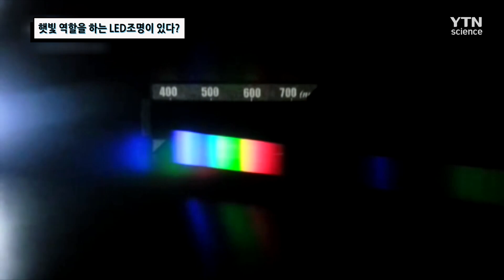[핫클립] 햇빛 역할을 하는 LED 조명이 있다 / YTN 사이언스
햇빛이 들어오지 않는 지하공간.
그런데 햇빛 역할을 해주는 LED가 있다고 합니다.
채광과 비슷한 효과를 내고,
채소도 재배할 수 있는 만능 LED!
인공 태양광 조명의 활약을 소개합니다.